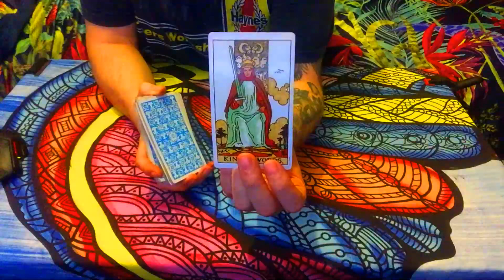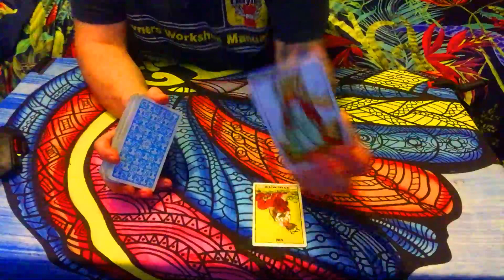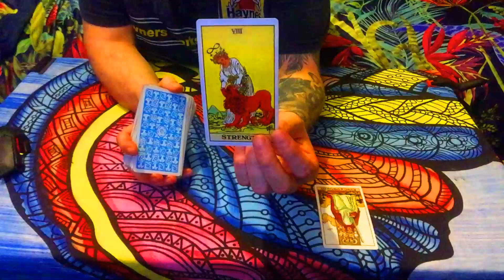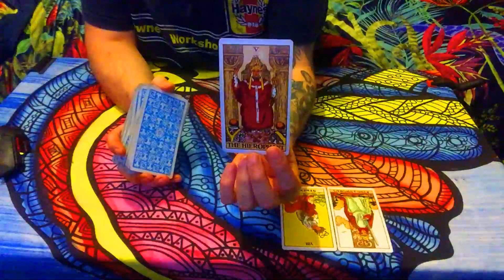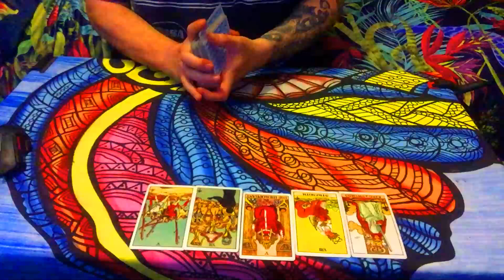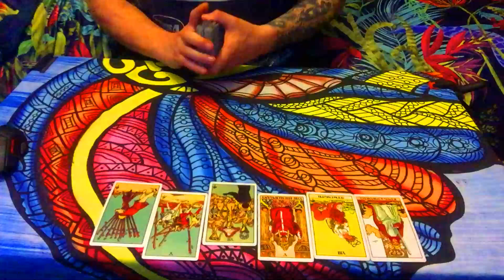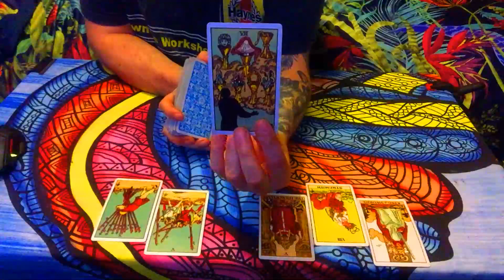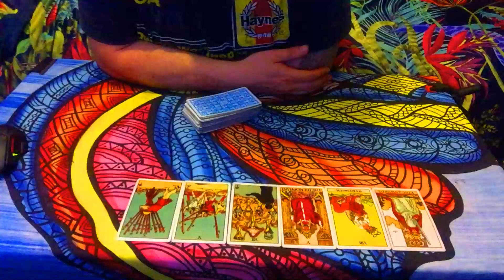GEMINI ♊ SEPTEMBER TAROT READING 🏆 MOVING ON BEFORE WE MEET AGAIN